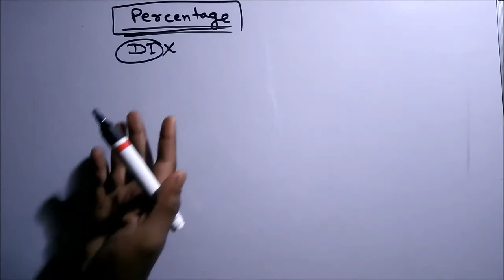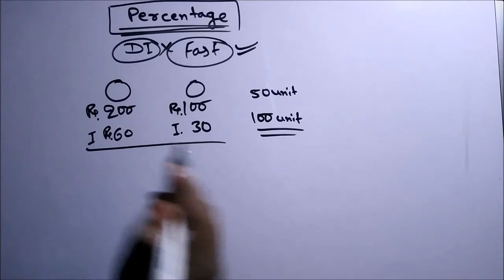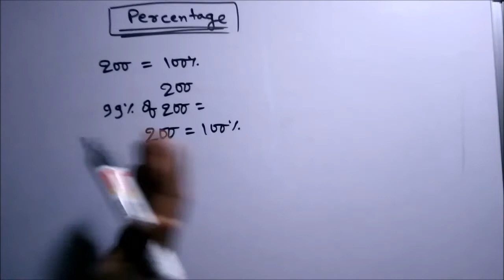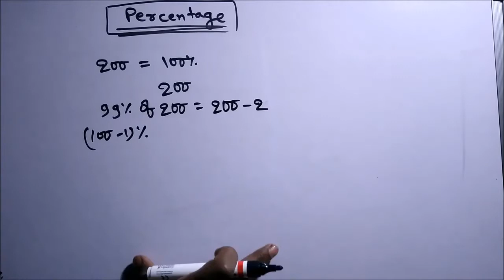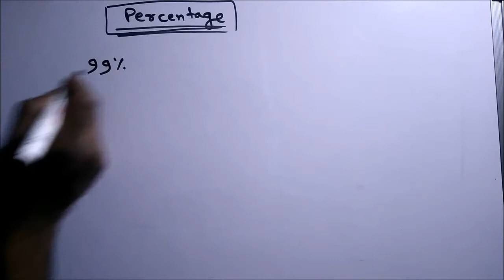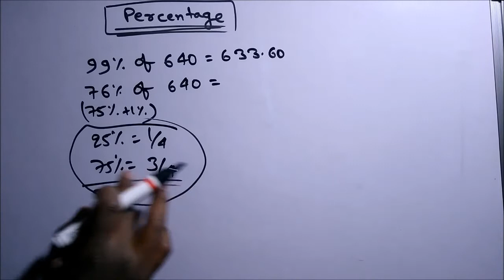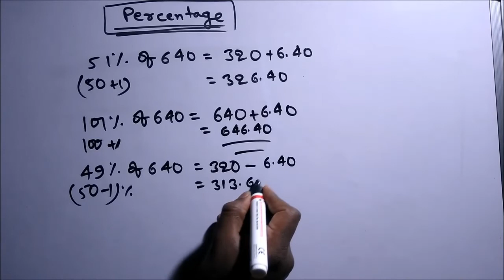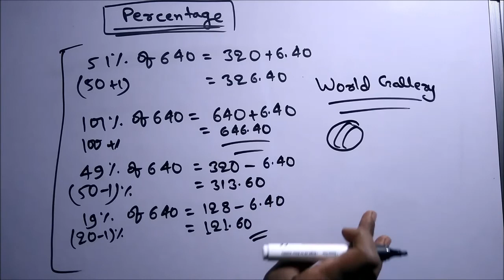Percentage Complete Concept From Basic To Advance Level| Part - 1| Hindi| World Gallery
निरास नहीं होना हैं अगली बार बैंक एसएससी की नौकरी तो आपको लूटना ही है।
पढ़ना ही हैं इसका कोई alternate नहीं
और कोई shortcut भी नहीं
इसलिए पढ़ते रहो success आपकी होगी

To read the hindu editorial and daily current affairs in both hindi and english language then go